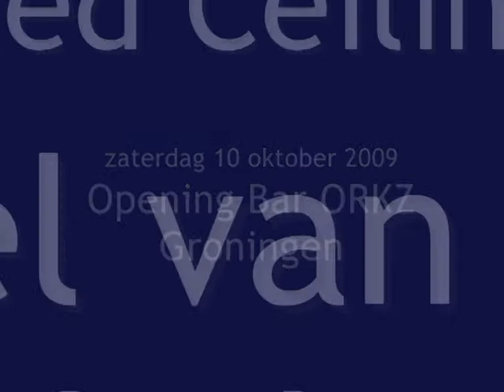Bar ORKZ Groningen - Painted Ceiling by Rachel van Balen & Michel Velt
Two visual artists (Rachel van Balen & Michel Velt) painted the ceiling in the bar of he ORKZ, a formerly squatted hospital-building in Groningen, the Netherlands. The building offers a home for about 250 openminded people. It includes a cafe, a bar, a cinema, rehearsal-rooms for musicians and an exposition-space.